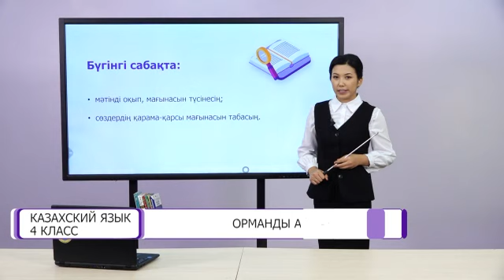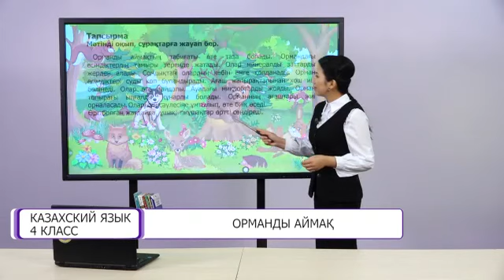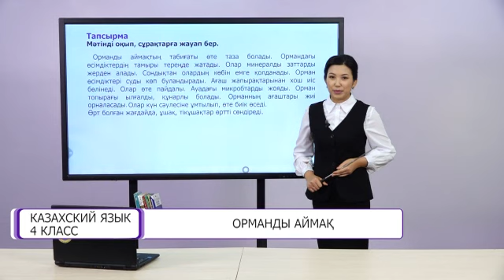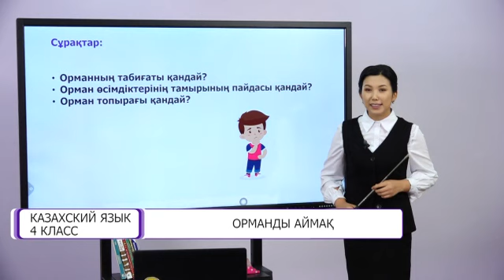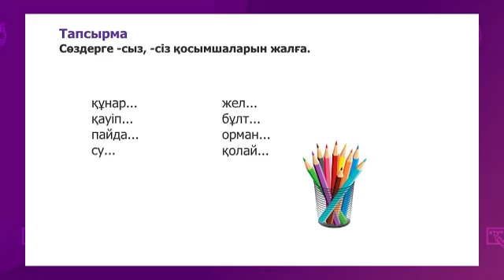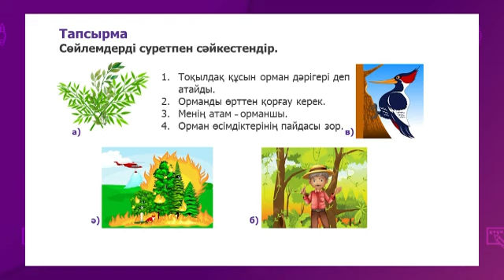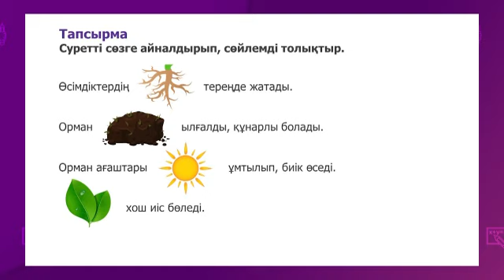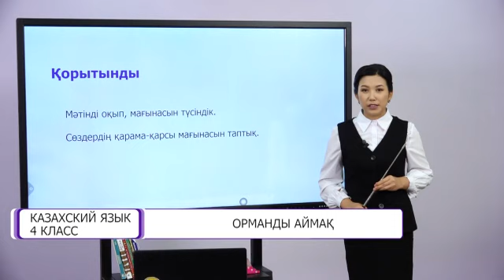Казахский язык. 4 класс. Орманды аймақ /11.02.2021/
Тема урока: Орманды аймақ